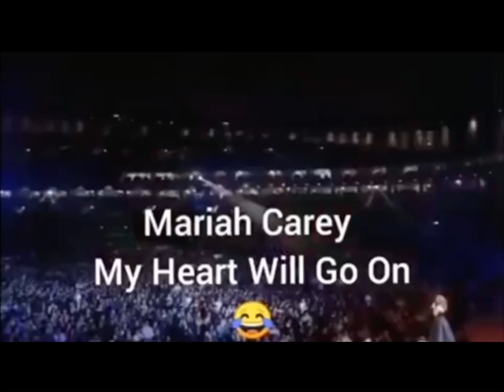MARIAH CAREY 🦋🎤🎶 My Heart Will Go On